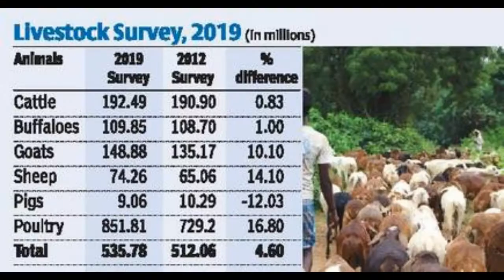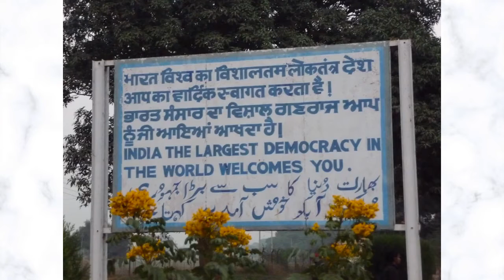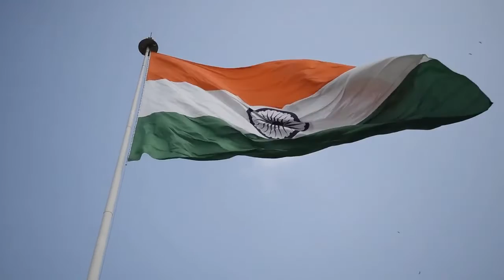10 Best facts about INDIA in हिंदी 🐅 🌏10 Unknown facts about INDIA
In this video, we'll be discovering 10 unknown facts about India in Hindi. From the mysterious temples of Khajuraho to the tongue-twisting names of Indian cities, we'll be learning about all the fascinating and unknown facts about India!

If you're curious about India and want to learn more about this amazing country, then this video is for you!

for entertainment, sports and lifestyle news.